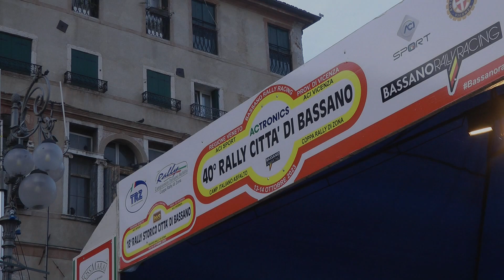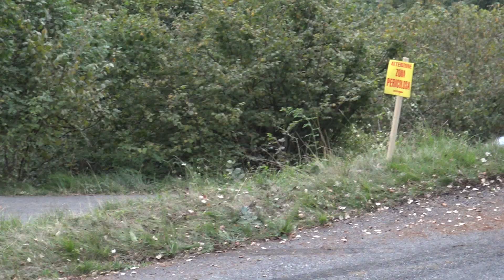MASSIMO RETTORE - PAOLO GELIO | PORSCHE 911 SC | RALLY STORICO BASSANO 2023 | VIDEOCLIP